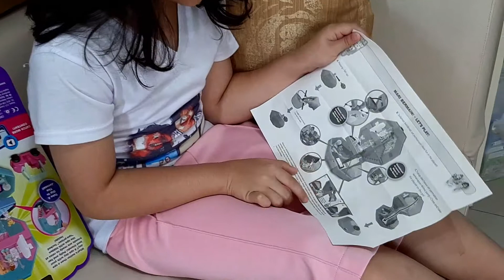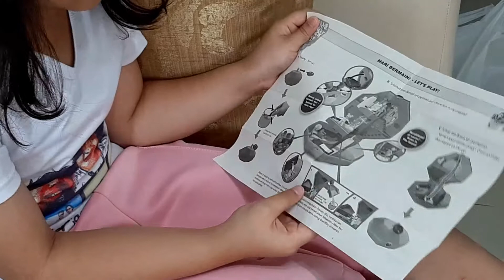Review Polly Pocket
Hi Teman,

Berikut video tentang review tentang mainan Polly Pocket...

Selamat Nonton...jgn lupa subribe ya .x0x0